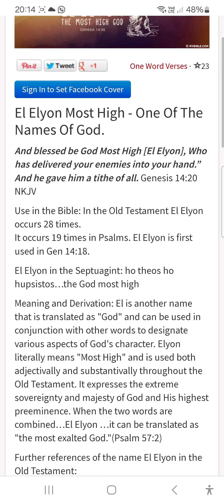ABRAM & EL ELION